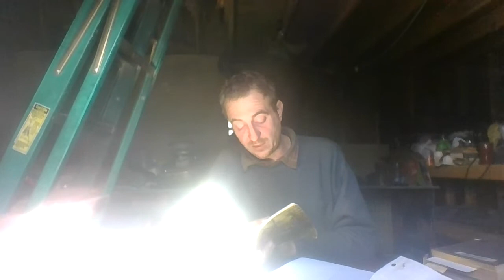"Walden" by Henry David Thoreau, Chapter 1, Read Out Loud